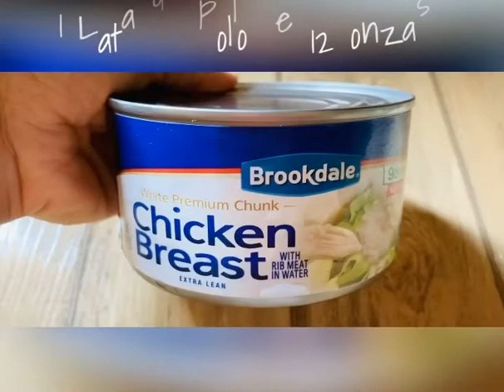Dip De Pollo |fácil de hacer y muy delicioso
Este dip es súper fácil de hacer y muy delicioso😍

Ingredientes:
1-Lata de pollo de 12 onzas
1-Queso crema de 7.5 onzas, con cebollín y cebolla
1-cucharada de mayonesa
1-cucharadita de jugo de limón
1-cucharadita de cebollín picadito